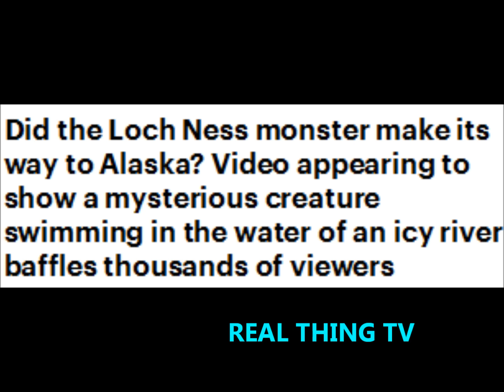Did the Loch Ness monster make its way to Alaska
Did the Loch Ness monster make its way to Alaska? Video appearing to show a mysterious creature swimming in the water of an icy river baffles thousands of viewers

    Craig McCaa, who works for the Bureau of Land Management in Alaska, was taking pictures of the Chena River in Fairbanks last week
    He filmed a mysterious, 15-foot long object swaying in the water
    McCaa assumed it was a rope that had chunks of ice attached to it, while others were convinced it was a living animal swimming against current
    Video has more than 229,000 views on Facebook as people propose their wild theories as to what it could be.

Is this proof of a menacing sea monster or simply a rope that has iced over?

Craig McCaa, who works for the Bureau of Land Management in Alaska, was taking pictures of the Chena River last week when he spotted a 15-foot long object swaying in the water.

Since then, a video he took of the unidentified object has gone viral as bewildered viewers propose their own theories as to what it could be.

McCaa was planning to capture the changing landscape since ice had started forming on the river's surface in Fairbanks, Alaska.